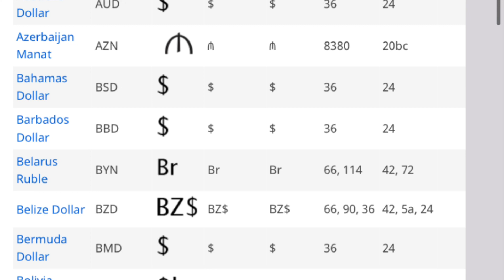DJI FPV Drone Price $ It’s Almost Here!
The internet is a buzz with discussion about the DJI FPV drones and it price...